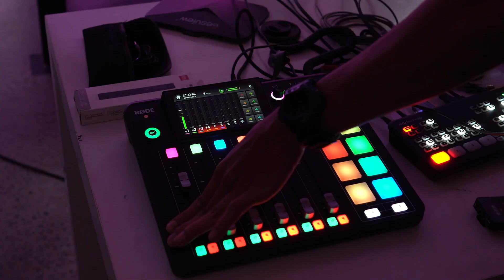Lighthouse Testimonial: Bruno Calabretta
Another day another testimonial from Bruno Calabretta!

Bruno is the leader at disruptives.  Watch through to find out why Bruno chose Lighthouse to support his course journey to make the best content and why you should too!